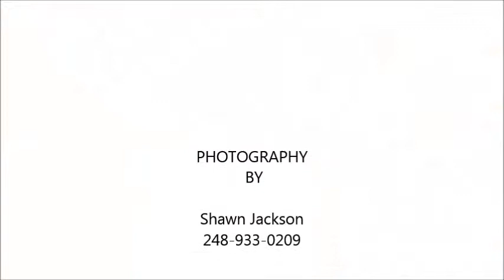Mr. Shawn Jackson Photography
Mr. Shawn Jackson, retired educator is a Specialist in every event photography type. On-Site Prints Upon Request!